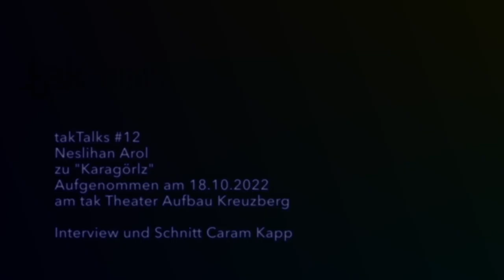takTalks #12 Neslihan Arol zu Karagörlz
takTalks 12 mit Neslihan Arol
Karagörlz wird am 21. & 22.12. im tak Theater Kreuzberg aufgeführt.

Wir befinden uns im Jahr 2622. Die Menschen haben die Erde längst verlassen. Auf dem neuen Planeten soll alles effizienter, minimalistischer und sowieso besser werden. Good vibes only! Es steht nur eine Entscheidung aus: Was nehmen wir mit, was lassen wir zurück? Denn der Speicherplatz ist begrenzt, die Ressourcen ebenfalls. Es tagt der letzte Kongress zur Entscheidung über die Löschung oder Erhaltung des performativen immateriellen Kulturerbes über eine der größten Kult-Bewegungen überhaupt: KARAGÖRLZ.

Aber wer waren sie? Die Daten über ihre Entstehung gibt es nicht mehr. Man erzählt sich, dass es im Frühling während des Covid-Lockdowns begonnen haben muss. Über die Jahrhunderte hinweg ebbte der Kult ab und lebte wieder auf – mal als Computerspiel, mal als Sprichwort. Karagörlen wir nicht alle von Zeit zu Zeit?

EN

Karagörlz: Leaving Earth But Holding On to Humanity entwirft eine Komik-Tradition und geht gleichzeitig der Frage nach, ob wir nicht längst jenseits des Zeitalters der Traditionen sind. Wie sähe überhaupt eine Tradition aus, die uns in 600 Jahren etwas über unsere Zeit erzählt? An diesem Abend im Jahr 2622 werden 40 Vertreter*innen der Menschheit noch einmal auf die Erde eingeladen, um darüber abzustimmen. Die eigens für diesen Anlass entwickelte PRESENT–I–I–I wird durch den Abend führen.

We are in the year 2622. Humans have long abandoned the Earth. On the new planet everything should be more efficient, minimalist and better in any way possible. Good vibes only! There is one last decision left for the mission of salvation: What do we take with us, what do we leave behind? The storage space is limited and resources are as well. The last Congress for the Elimination or Preservation of the Performative Intangible Cultural Heritage will decide on one of the biggest cult movements ever: KARAGÖRLZ.

But who were KARAGÖRLZ? The data about their origin is already lost. As the story goes, they emerged in the spring during the Covid Lockdown. Yet, they defied the passing of centuries as they revived again and again in different formats from computer games to daily slang. Aren’t we all karagörling from time to time?

Karagörlz: Leaving Earth But Holding On to Humanity imagines a comic tradition and explores the question of whether we are beyond the era of traditions. What would a tradition that emerges today look like and what would it reveal about our time 600 years from now? This evening in the year 2622, 40 representatives of humanity are invited one last time to Earth to cast their vote on these issues. Our PRESENT-I-I-I, developed especially for this occasion, will guide them through the evening.

Foto: Jule Sievert

Gefördert von dem Fonds Darstellende Künste aus Mitteln der Beauftragten der
Bundesregierung für Kultur und Medien. Mit freundlicher Unterstützung der Kulturinitiative Förderband gGmbH.